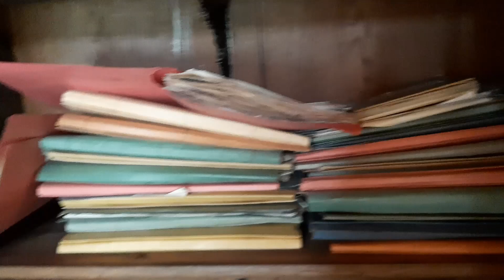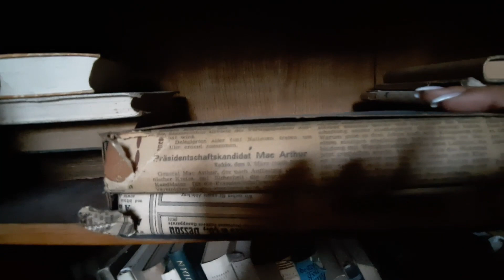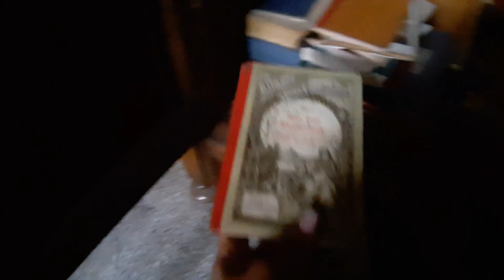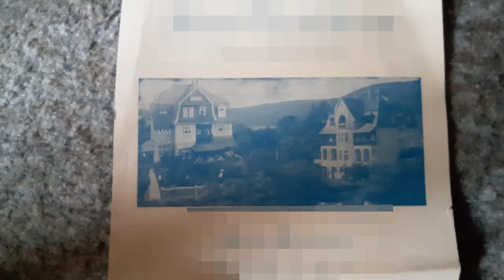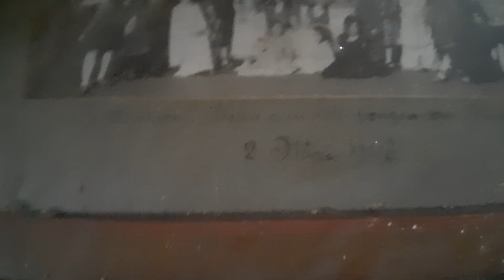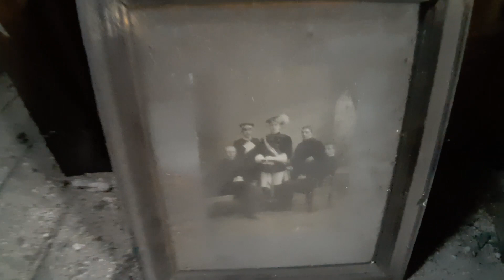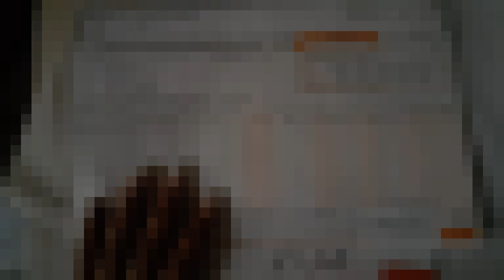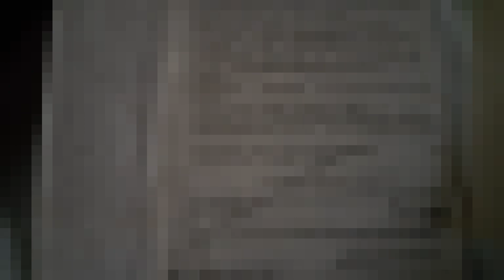Time Capsule⏳ Bin ich nicht alleine in riesigem Wohnhaus😱? Was geht hier ab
Spontan habe ich diese wunderschöne, sich im Dornröschenschlaf befindliche Villa besucht. Umgeben von anderen alten Gebäuden, in einem verschlafenen Örtchen, liegt sie direkt an einer viel befahrenen Straße. Die Geschichte besagt, das diese Villa im Krieg als Schwesternwohnheim diente. Später haben sich die Besitzer dort ihren Traum einer Pension erfüllt. Der letzte Erbe, verschwand spurlos. Niemand weiß wo er ist und ob er wieder auftauchen wird. Die Fenster im Erdgeschoss sind komplett mit Efeu bewachsen. Dort kommt man weder rein noch raus. Begleitet mich auf meiner Zeitreise in die Vergangenheit.